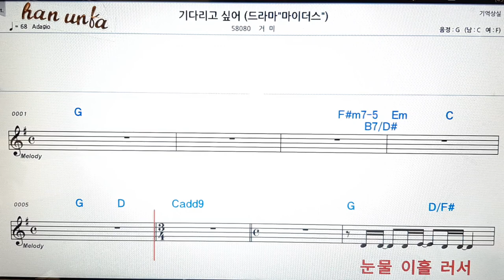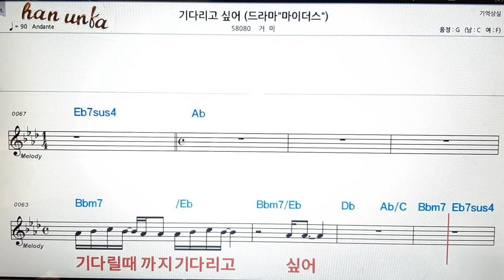기다리고 싶어/거미👍노래 반주, 코드 악보,가라오케💋Karaoke*Sheet Music*Chord*MR